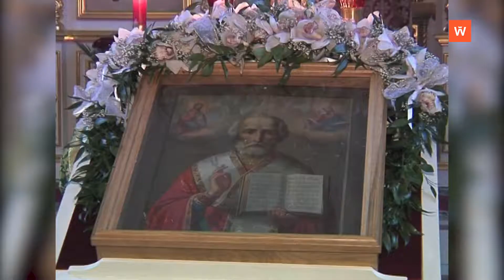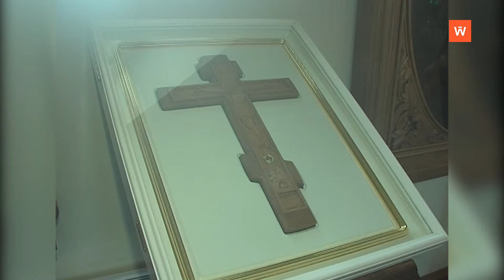Ретроспектива-2010: репортаж из храма Николая Чудотворца в пос. Озерки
10 лет назад корреспонденты Медиа Группы "Наш Город" стали гостями престольного праздника в храме Святителя Николая Чудотворца в поселке Озерки Выборгского района.
Сюжет выходил в эфир 20 декабря 2010 года.